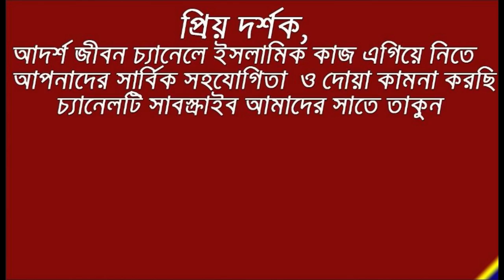সিলেটের ভাষায় অসাধারণ আলোচনা Sylheti Basay Notun Waz 2018 Maulana Abdul Ahad Jihadi Fensugonji waz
Sylheti New Waz 2018 Maulana Abdul Ahad Jihadi Fensugonji katol khair waz মাওলানা আব্দুল আহাদ জিহাদী
Adorso Jibon পরিচালক বুলবুল আহমেদ ( লন্ডন ) Bulbul Ahmed =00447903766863
আমার সাতে যোগা যোগ করতে চাইলে এই লিংকে গিয়ে ম্যাসেজ করুন |
পরিচালক বুলবুল আহমেদ ( লন্ডন )
আলহামদুলিল্লাহ Adorso Jibon Youtube আপনাদের মন জুরানু বাংলা ওয়াজ ,তাফসীর ,গজল,কিরাত, কোরআন তিলাওয়াত সব কিছু আপনাদের
                                          জন্য সাজানু ,